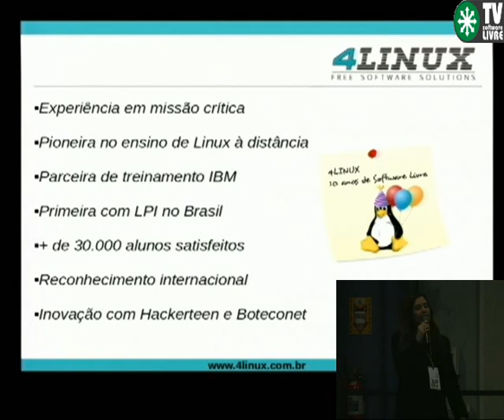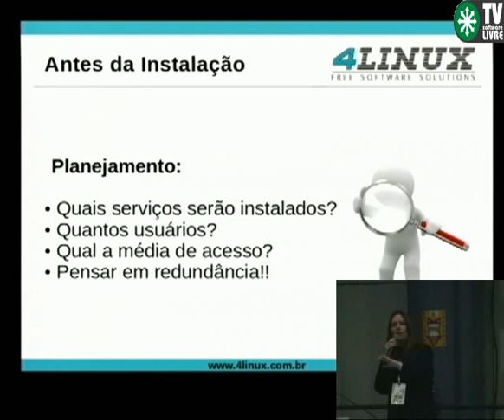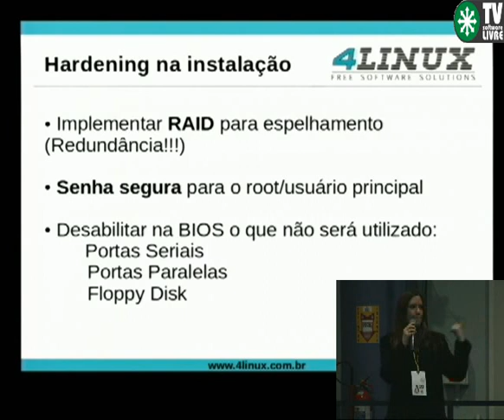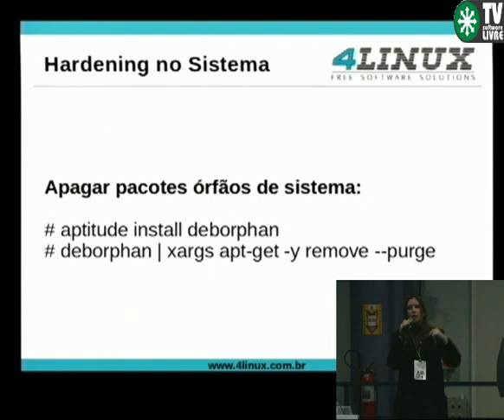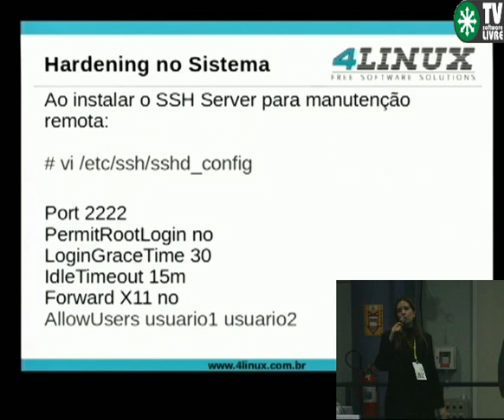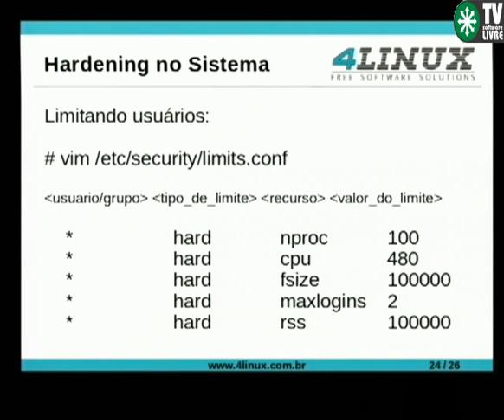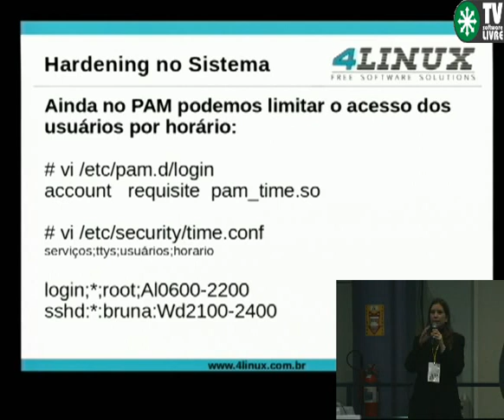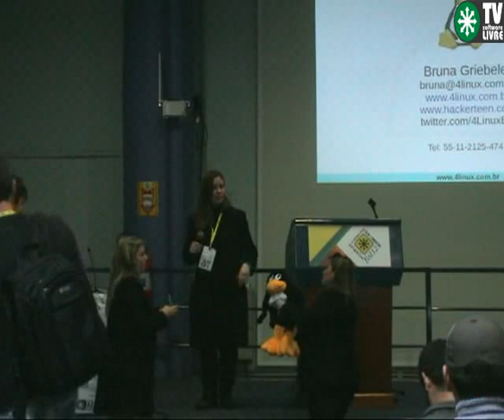FISL12 2011: Debian 6 instalação e hardening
Palestra: Debian 6 instalação e hardening

Palestrante: Bruna Griebeler

FISL12 2011